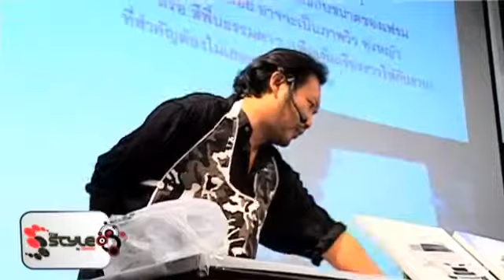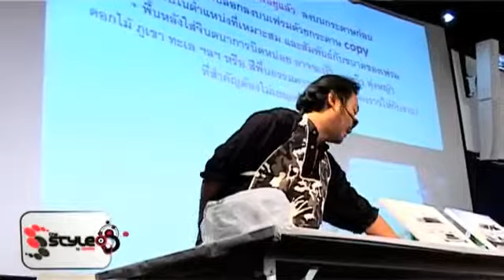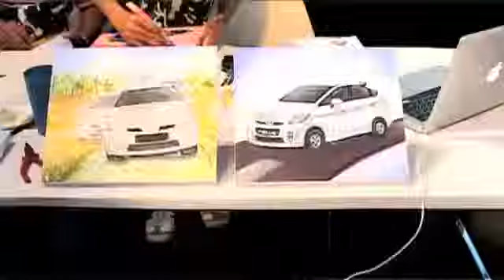TOYOTA Concept Car Canvas Paint1 mp4